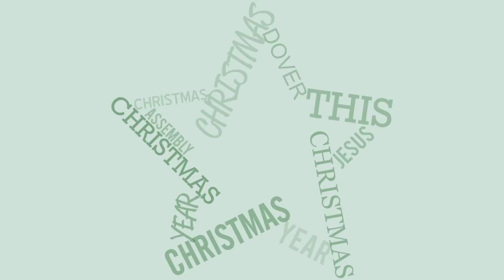Christmas This Year - Special Edition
It's Christmas Eve and a nor'easter is headed toward the Pigeon Hills Broadcasting Company. The radio station's employees are faced with the possibility that they'll be stuck at work for Christmas. During their Christmas Eve broadcast, a knock is heard at the door and the radio station welcomes some special guests to their show.